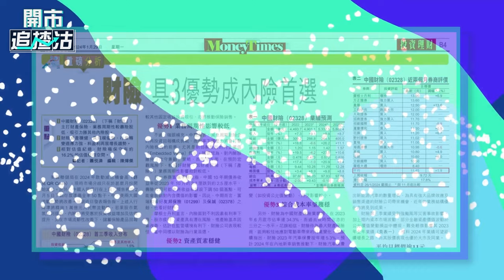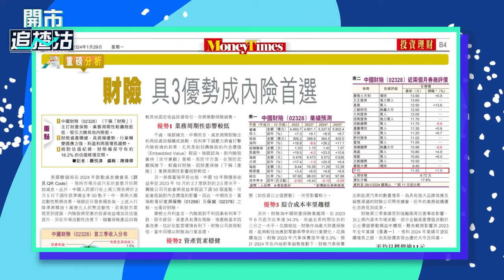【ET一周開倉】中國財險（02328）